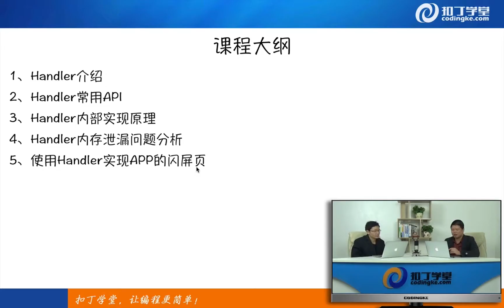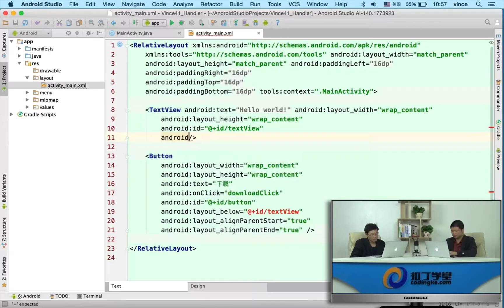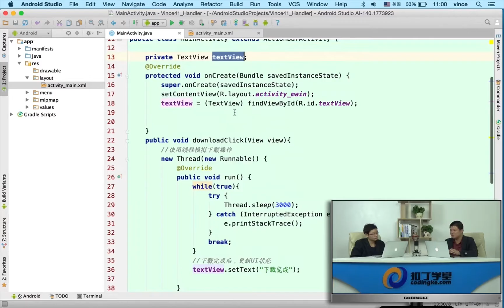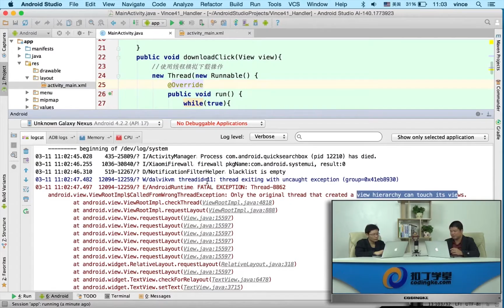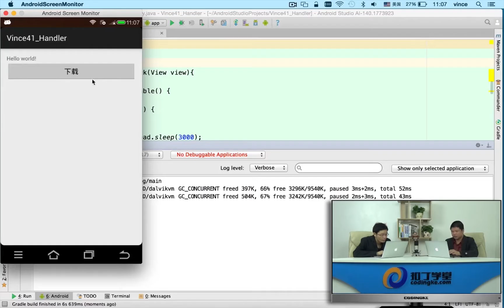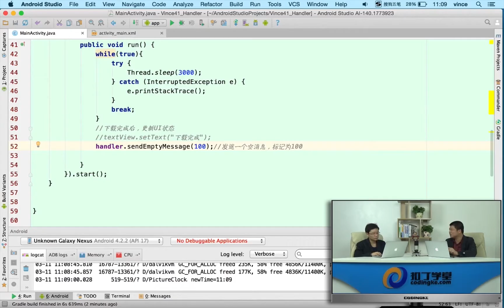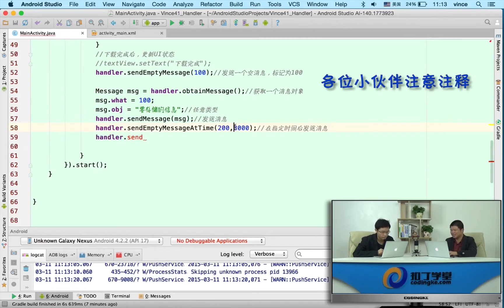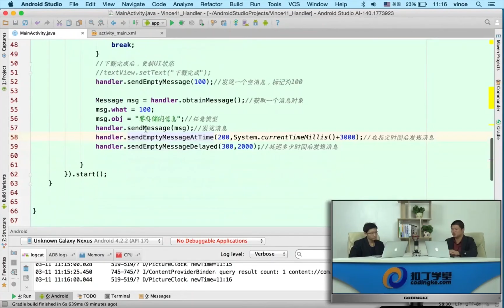[Android]249.Handler_多线程问题引出和基本api使用.mp4